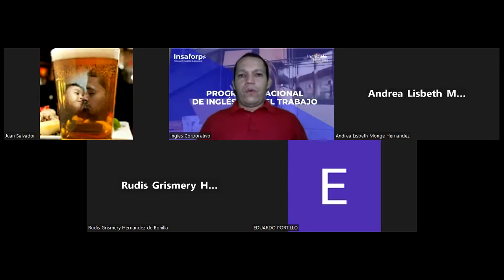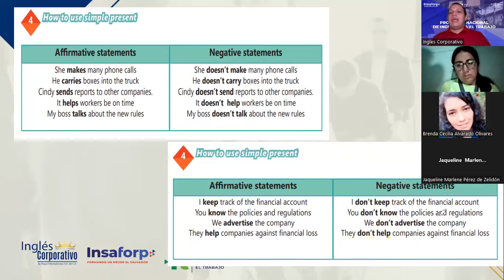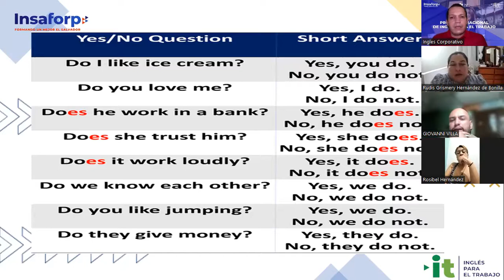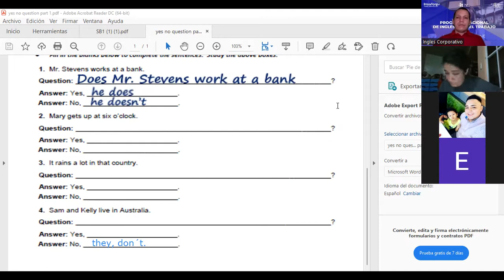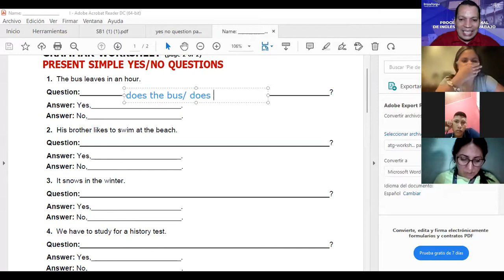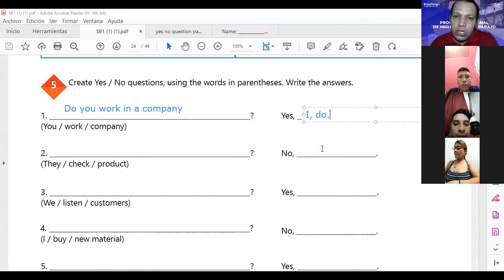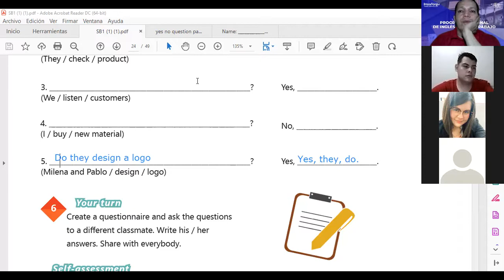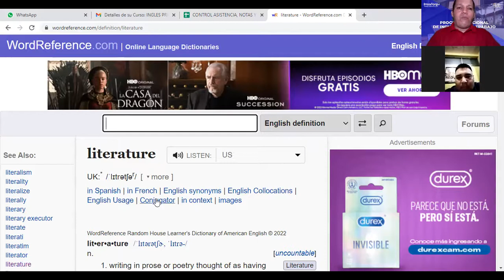Inglés Corporativo-12-10-2022-YES-NO QUESTIONS AND SHORT ANSWERS.